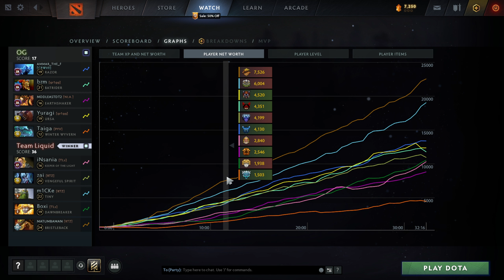OG VS LIQUID SUPER STRONG BB GAME 1 PGL ARLINGTON MAJOR TOUR 3 GROUP A ROAD TO TI 11 (DOTA 2 2022)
OG VS LIQUID
GAME 1 PGL ARLINGTON MAJOR TOUR 3
GROUP A ROAD TO TI 11